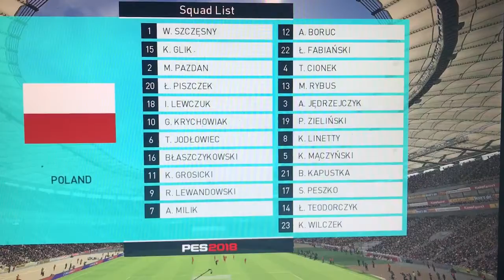World cup 2018. Game 31 of 64. Poland vs Colombia pes 18 pc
Poland looking to go to 6 pts. Colombia in must win situation . Who prevails ?? Watch and see...